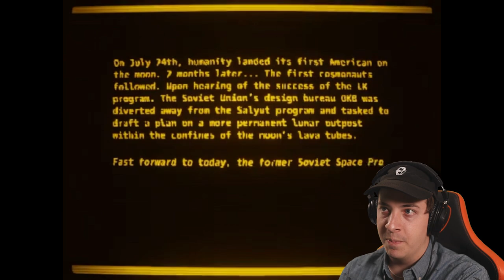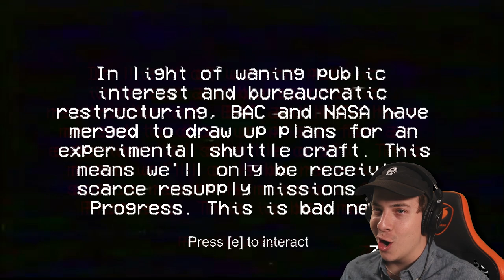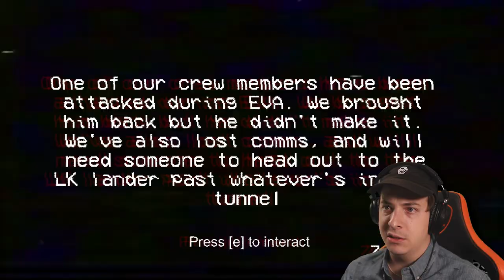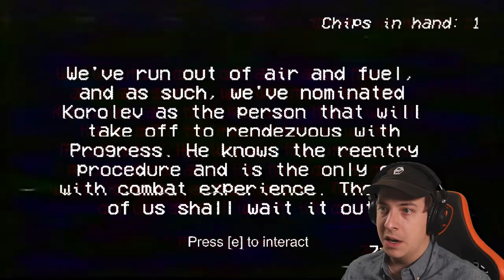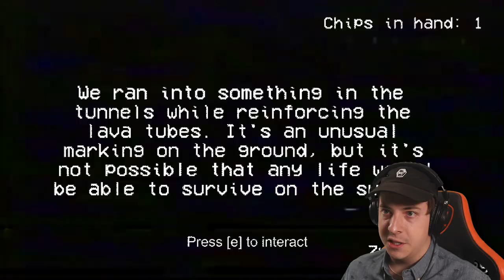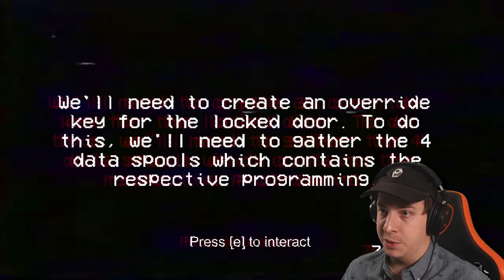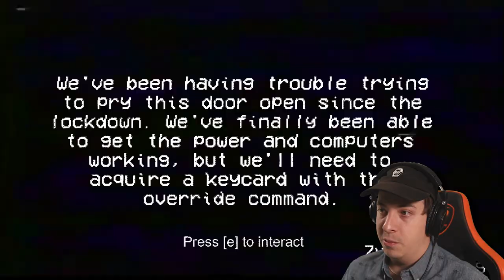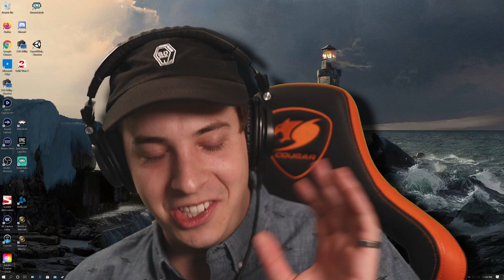WHAT HAPPENED TO THEM? | The Last Cosmonaut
Woken up from a space mission and no one is around anymore. What happened to the residents of this mission?

My Links